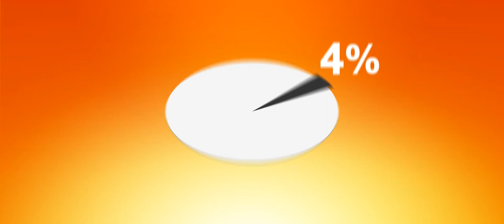Megaupload Song HD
La cancion de Megaupload Te llevamos en el corazon ;(